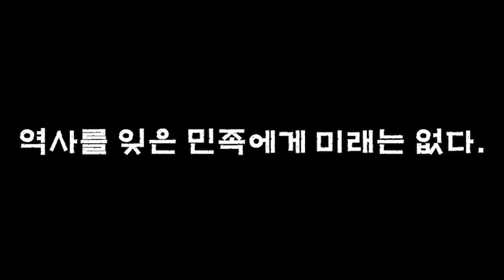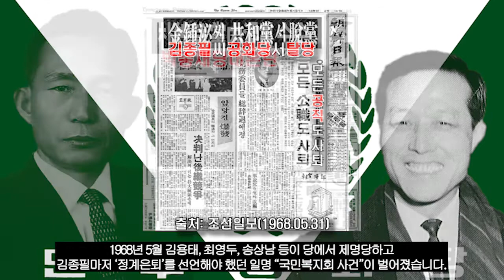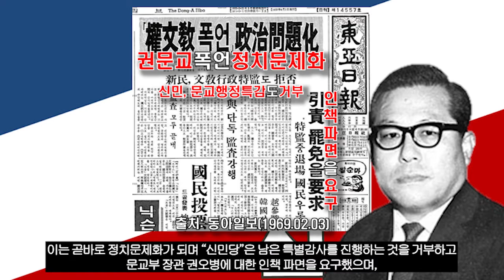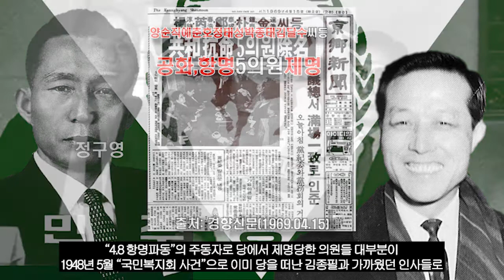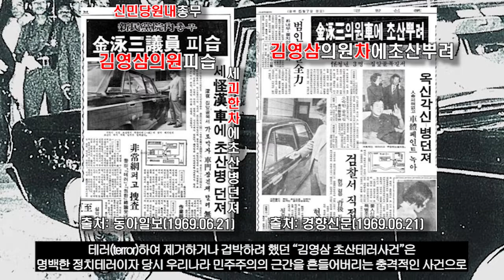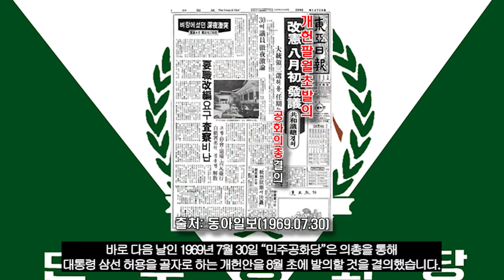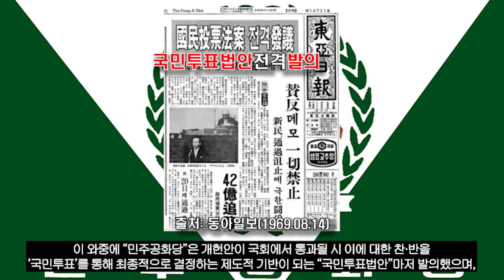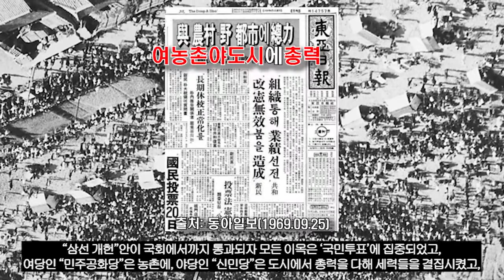삼선 개헌(2부), "박정희 대통령 유신 독재의 서막"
우리가 잘 알고있지만 모르는 "삼선 개헌"을 통해
당시 박정희 대통령의 권력욕과
그로 인해 무너지기 시작했던 대한민국 민주주의에 대해서
감사합니다☆